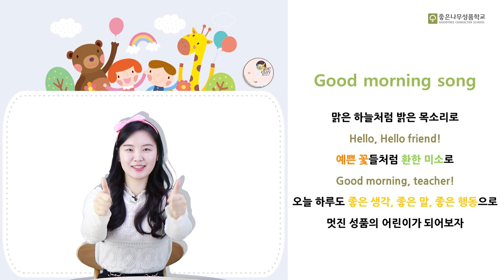좋은나무성품학교 성품매너스쿨 제1탄 인사매너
성품매너스쿨 활동지 구매하기!
"우리 함께 성품매너를 배워요"

집에서 배우는 성품교육이
더 궁금하다면?
전국 어린이집, 유치원 아이들이 열광한
좋은나무성품학교 의 성품동화 를 만나보세요!

1. 영아를 위한 '성품매너' 그림책!
영아도 '성품'을 배우게 하는 마법같은 그림책~

2. 유아~초등 2학년을 위한
루아흐 교육동화 36종 전집
좋은나무성품학교 12성품이 총 72가지 이야기 속에!
리듬이 있는 스토리 음원에 맞춰 저절로 따라하고 기억하는 신개념 그림책